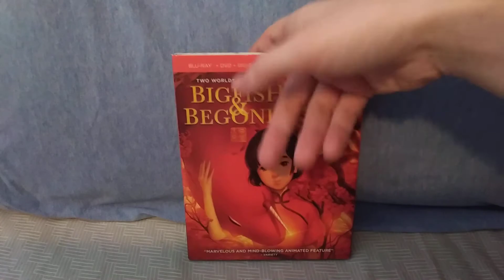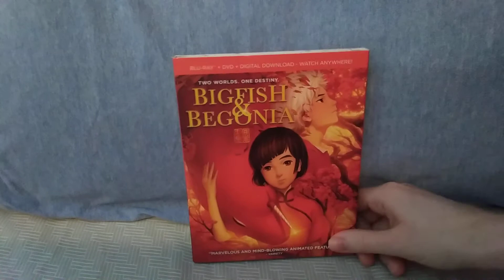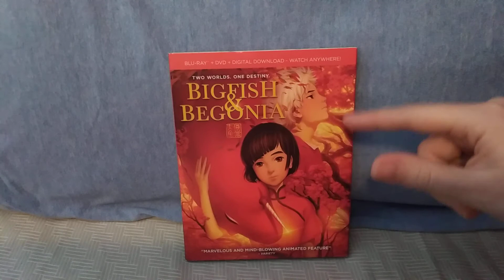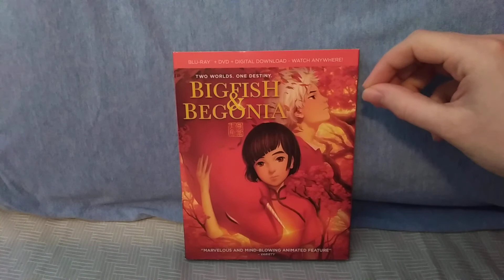Review: Big Fish & Begonia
Giving my thoughts on the Chinese animated film Big fish & begonia.